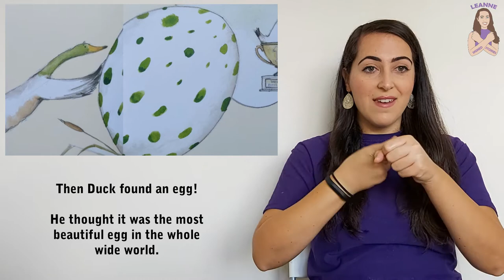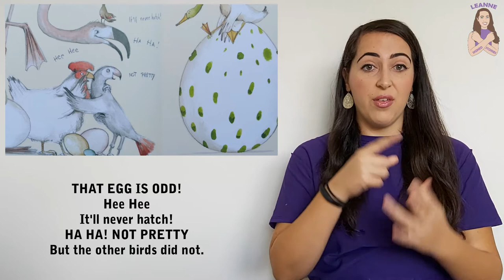The Odd Egg by Emily Gravett - Signed Stories - British Sign Language | BSL | SSE | Read Aloud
Leanne Signed Stories: The Odd Egg by Emily Gravett
BSL Storytelling (British Sign Language)

Today's Signed Story with Leanne is called The Odd Egg by Emily Gravett  using Total Communication (mixture of British Sign Language - BSL, Sign Supported English - SSE, gesture and the spoken word, read aloud). Learn to sign along to this great bedtime story! With easy to follow sign language for kids to pick up and start practising at home! Follow along with these signed stories. Learn to sign words like Egg, Duck and many more!

All the birds have laid an egg and are eagerly anticipating the arrival of their chicks, but poor Duck can’t understand why he hasn’t produced an egg too.

Then Duck finds a big, spotted egg – the most beautiful egg he has ever seen – and claims it for his own.

One by one, eggs hatch for Hen, Owl, Parrot and Flamingo, but despite waiting patiently, Duck’s egg refuses to crack. Until one day the big, spotted egg begins to creak and a most unexpected, decidedly non-feathered, creature emerges from the shell…